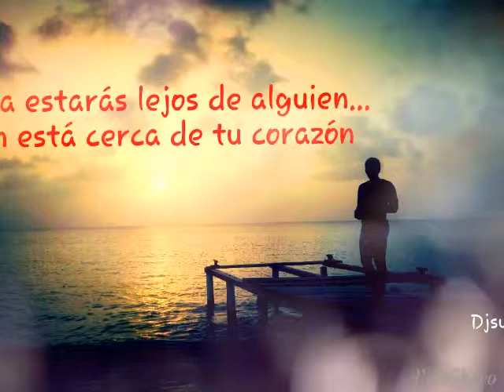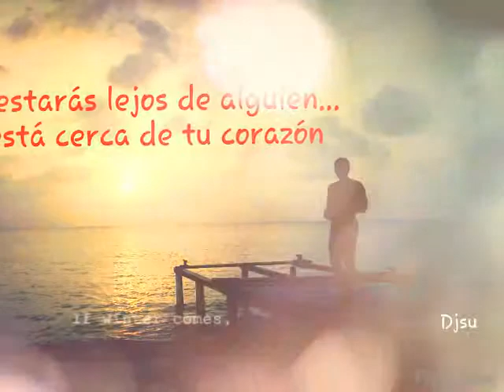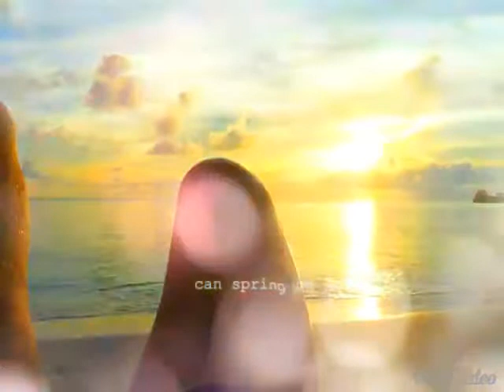CORN ISLAND 2015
Dedicado ala vida y sobre todo al nuevo ser que nacio de un sueño ala realidad...
No te boy a olvidar!!!